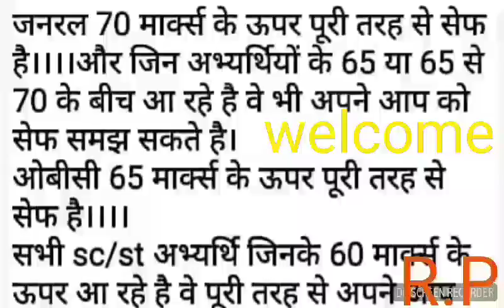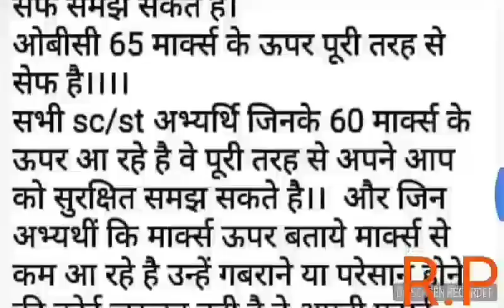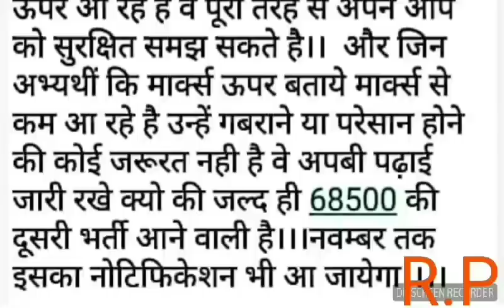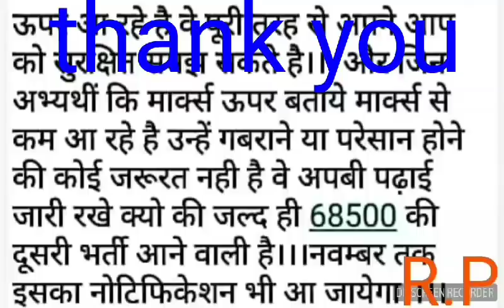68500 analysis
For 68500 condidates